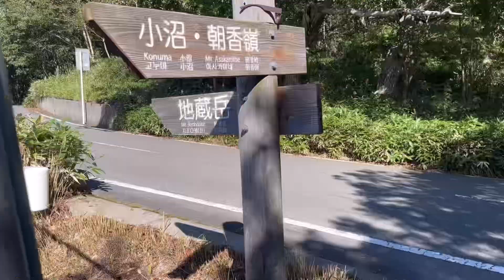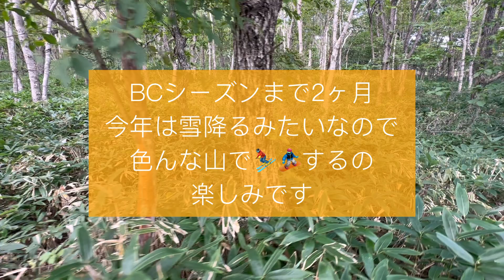[登山]秋晴れ登山 群馬の赤城山 地蔵岳